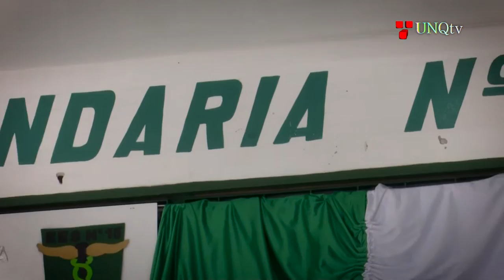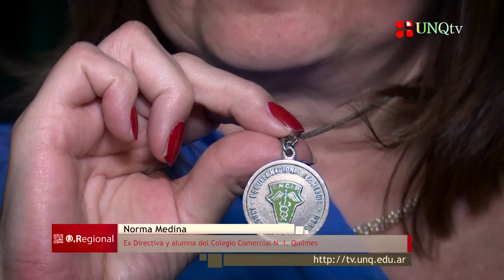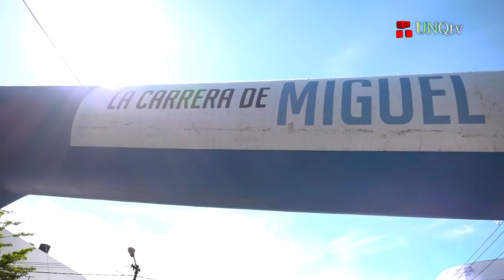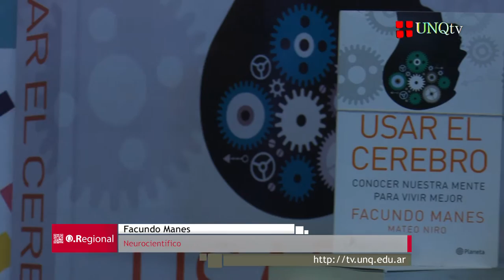Q.Regional - Programa N°14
En este programa:

:: Asistimos a la celebración del aniversario 75 de la Escuela Secundaria número 15 "Independencia del Perú", más conocida como el Comercial 1 de Quilmes.

:: Participamos de la tradicional Carrera de Miguel en Berazategui, en homenaje a Miguel Sánchez, el atleta desaparecido en 1978 durante la última dictadura cívico militar.

:: Estuvimos presentes en el “Primer Congreso Internacional sobre consumo problemático de drogas”, en el marco de la actividades por los 350 años de historia de la ciudad de Quilmes.